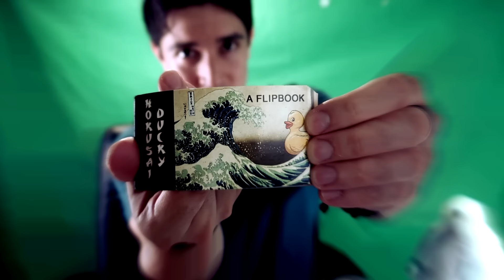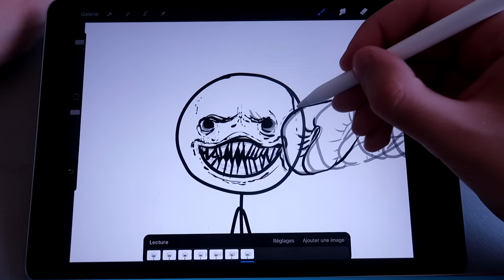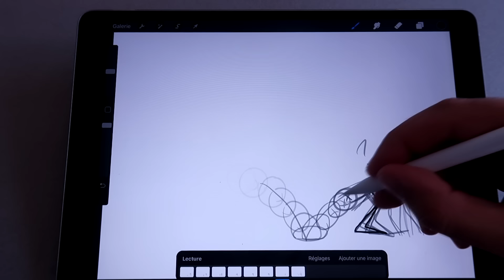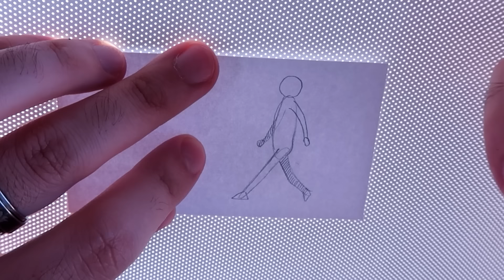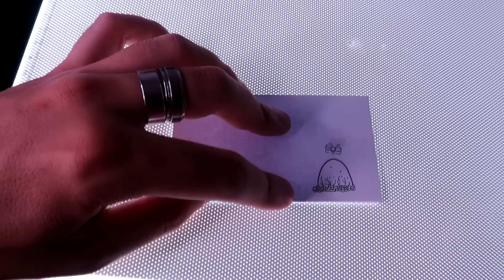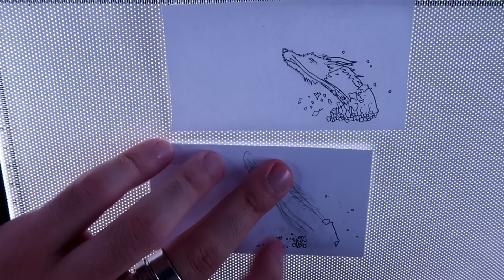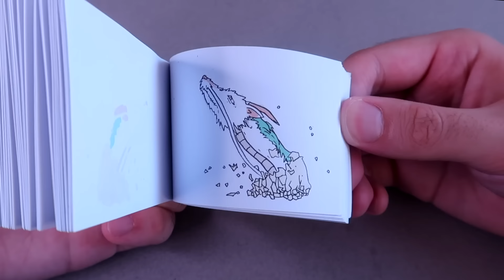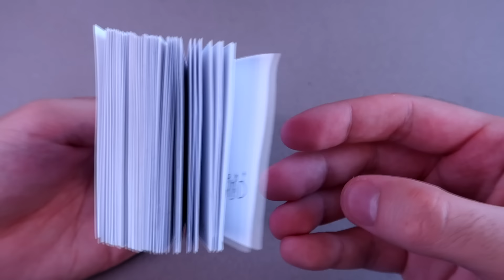Je fais des FLIPBOOKS de dessin ! (J'aime)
4-5 Flipbooks dans cette vidéo, je vous montre comment en faire !

► Chaîne Compilation : @Art Bucket   sur YOUTUBE
► Support & News FB : @TutoDraw

Go faire ton flipbook nan?